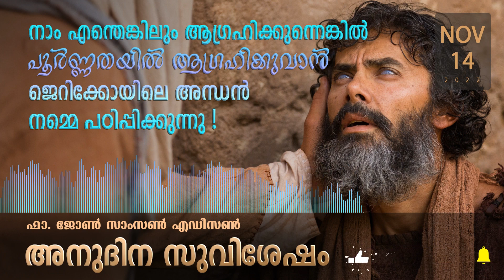The Proper Response l November 14 I Daily Gospel Reflection I Malayalam Talk I Fr. John Samson E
Daily Gospel Reflection in Malayalam by Fr. John Samson E | Malayalam Talk | അനുദിന സുവിശേഷം - November 14, 2022

Each day we bring you reflections on the Gospel readings to help you connect with God in your life. Join us in our daily Gospel Reflection where we reflect, ponder, and pray together inspired by today's Gospel.

35 And it came to pass, that as he was come nigh unto Jericho, a certain blind man sat by the way side begging:

36 And hearing the multitude pass by, he asked what it meant.

37 And they told him, that Jesus of Nazareth passeth by.

38 And he cried, saying, Jesus, thou son of David, have mercy on me.

39 And they which went before rebuked him, that he should hold his peace: but he cried so much the more, Thou son of David, have mercy on me.

40 And Jesus stood, and commanded him to be brought unto him: and when he was come near, he asked him,

41 Saying, What wilt thou that I shall do unto thee? And he said, Lord, that I may receive my sight.

42 And Jesus said unto him, Receive thy sight: thy faith hath saved thee.

43 And immediately he received his sight, and followed him, glorifying God: and all the people, when they saw it, gave praise unto God.

November 14
The Proper Response

Lyrics :  Fr.Thadeus Aravindath
Keys-Mixing-Singing : Nelson Peter
Edit : Priyadarshan PG

MORE FROM LUMINOUS RADIO